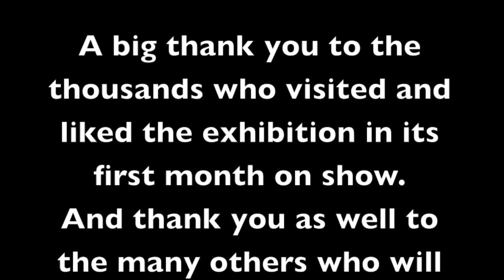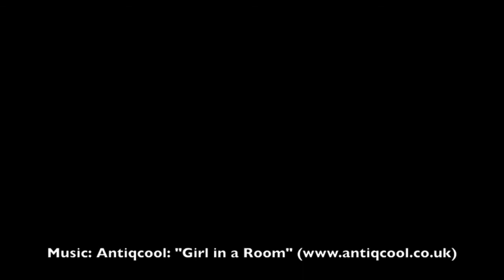Lines of Flight - a metal art exhibition by Marie Louise Kold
A tour of the exhibition of metal art by Marie Louise Kold, held at St James Cavalier Centre for Creativity in Valletta, Malta, between April 5 and May 25, 2014. The video was posted half way through the exhibition period, by which time the exhibition, "Lines of Flight", had attracted thousands of visitors and overwhelmingly positive feedback. To see more of Marie Louise Kold's art, please